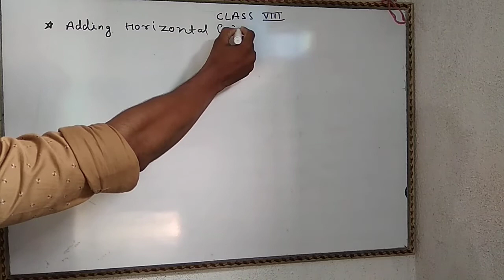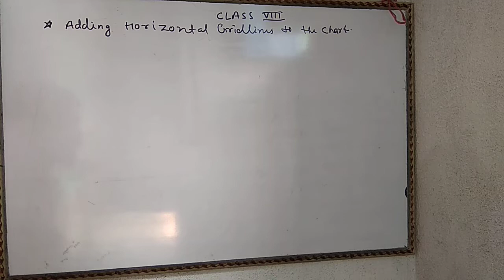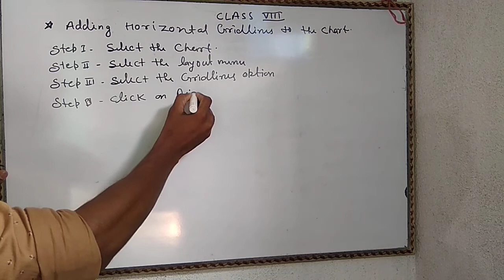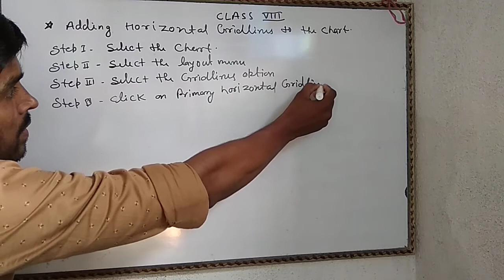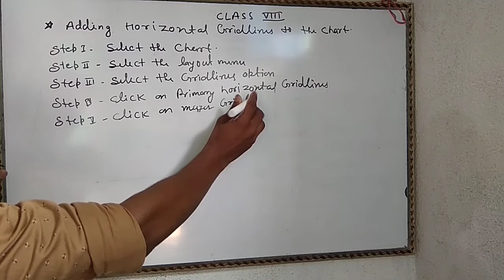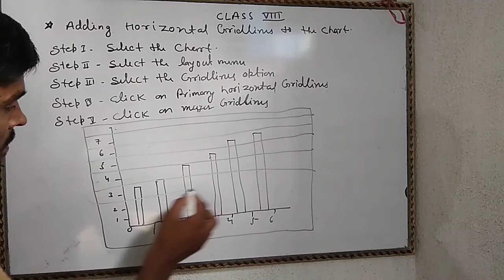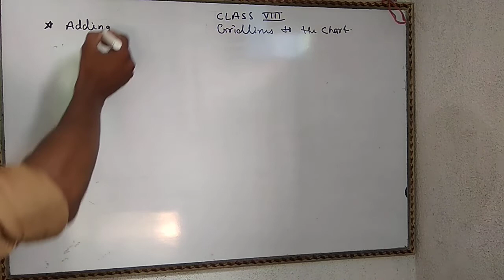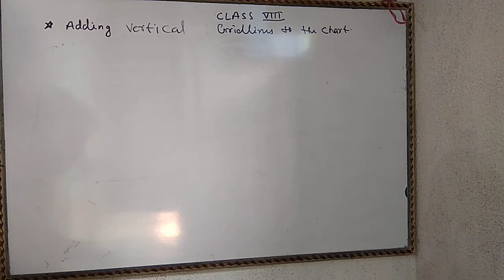Class 8 computer day 23 by Satish sir